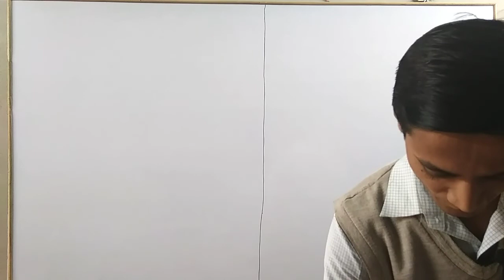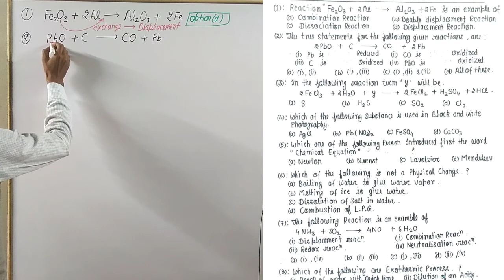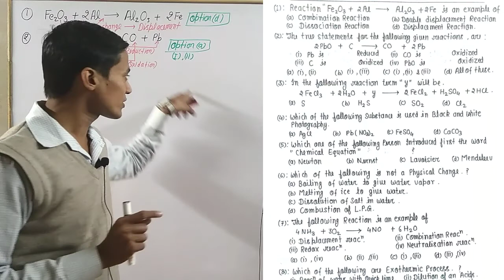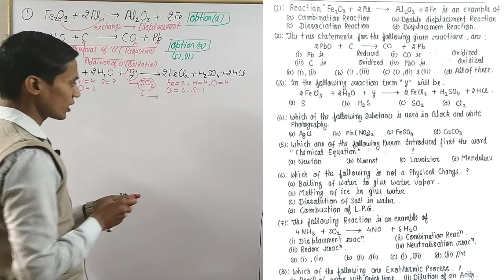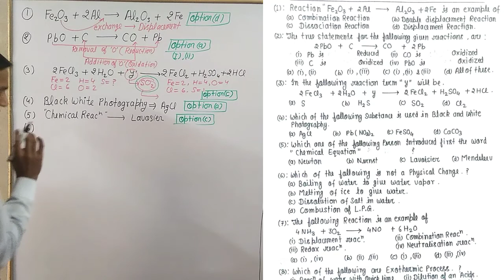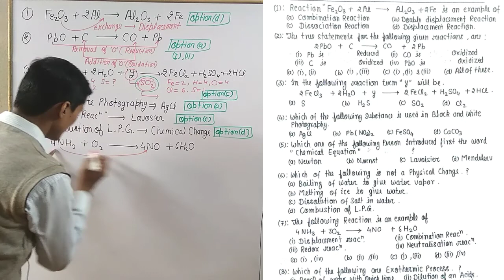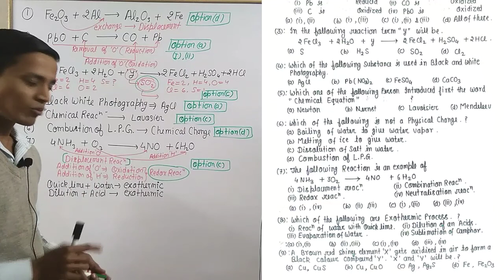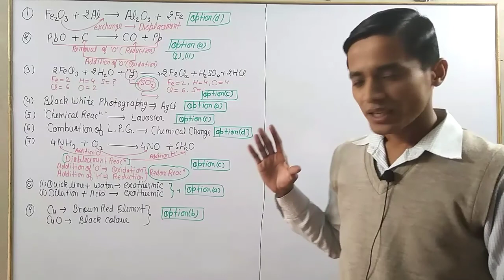CHEMICAL REACTIONS AND EQUATIONS MCQs for Term- 1 Class 10th.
chemical reactions and equations class 10 chemical reactions and equations